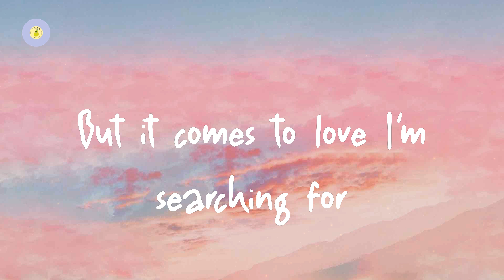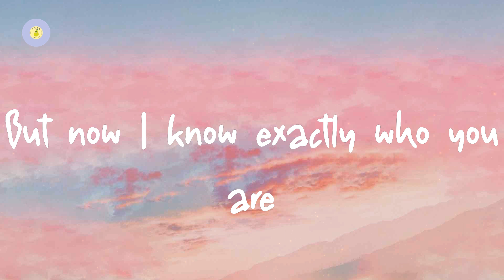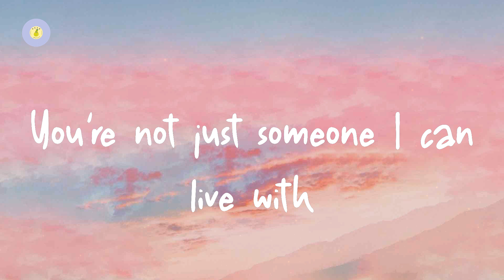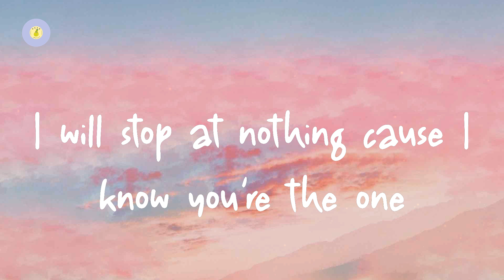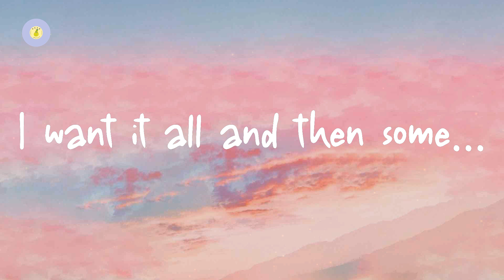The Script - I Want It All (lyric video)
I Want It All by The Script

Lyrics I Want It All:

All I could do I've done
Down every road I've ran
Just tryna find someone
But I did it all for nothing
Looked for the fire that burnt
Held out so much hope it hurt
They're not mistakes I've learnt
But it comes to love I'm searching for
Not just someone I can live with
I want someone I can't live without
Not just someone I can be with
I need someone I can't be without
I will stop at nothing until I find the one
I want it all and then some...
I was a fool you know
Cause should ever let you go
But when the story's told
The one that all just to be for nothing
I made you feel worthless
You should have felt priceless
I was in a run
But now I'm gonna ride this
No I didn't see it from the start
But now I know exactly who you are
You're not just someone I can live with
You're someone I can't live without
You're someone I can't be without
I will stop at nothing cause I know you're the one
Made you feel worthless
Didn't see it from the start
You're not just...
Just another love, this story happens ones
You're not just...